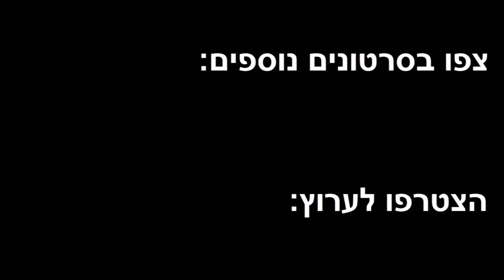ארוחת ערב - טורטיות עם חביתה וגבינות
לא רע הטורטוזות האלה - עם חביתה, גבנ"צ , אריסה וירק.